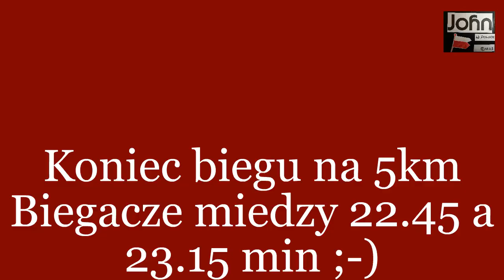TYCHY GRAND PRIX -FINAŁ BIEG 6 - 17.12.2023 Start,niektóre finisze 5km i 10km - nagrody na 5km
Zobacz wspólny start i finisz niektórych zawodników oraz finisze niektórych